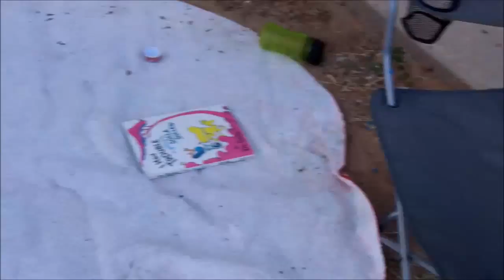Colorado Bend 3